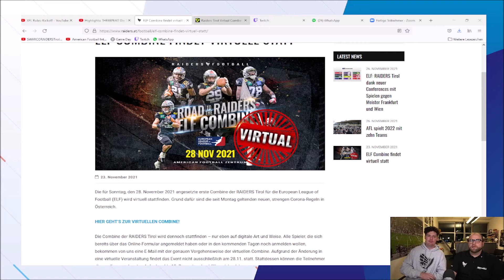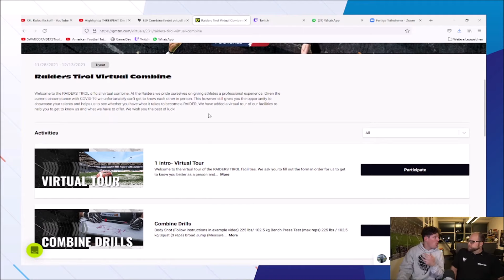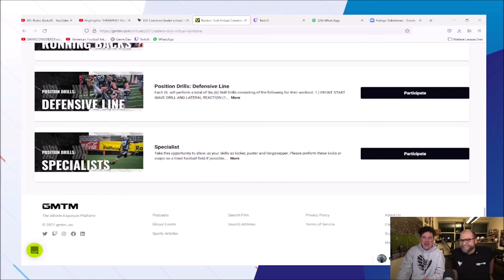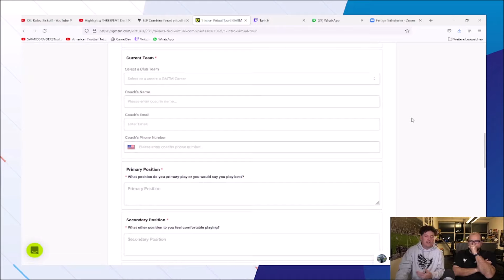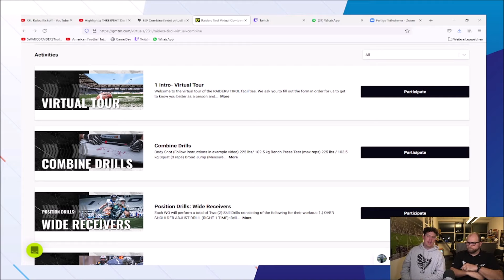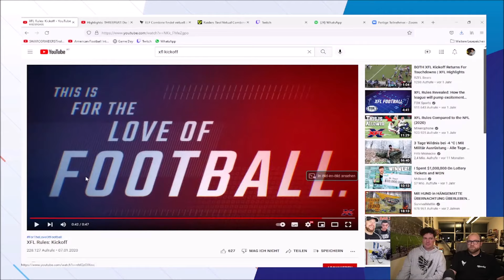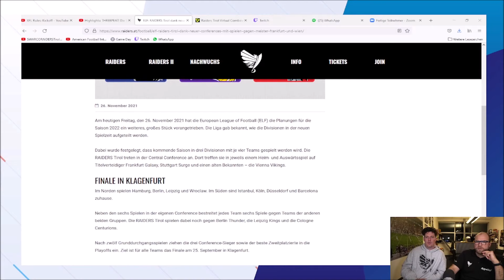Pirates Cove: Sean Shelton Special & Fan-Fragerunde | SWARCO RAIDERS Tirol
Sean Shelton bleibt bei den SWARCO RAIDERS Tirol. Darüber spricht er lang und breit mit Paul in der Pirates Cove. Außerdem beantworten die Zwei alle Fragen, die ihr Fans auf Facebook und Instagram gestellt habt.